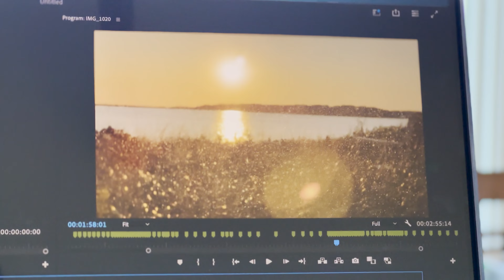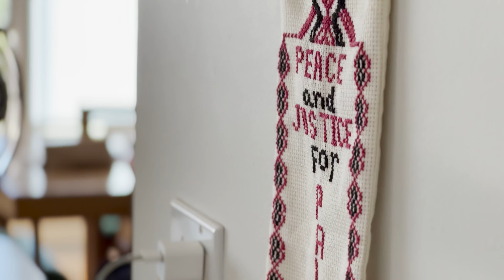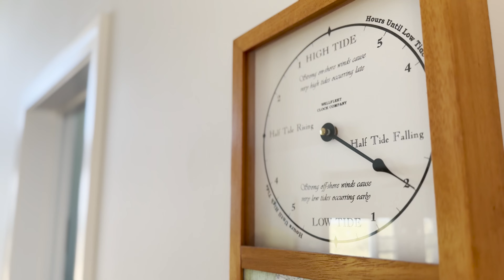Cape Cod 2023 - Cinematic Short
Shot on iPhone 14 Pro - Cinematic
Song: Sleepyhead - Passion Pit

guys I go to film school now

also whoopsies ig we forgot about cape cod vlog 2022

I will see you all next year when I upload